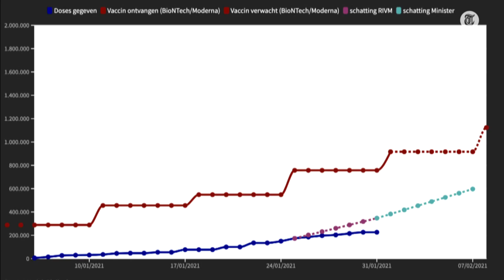120.000 prikken extra gezet na nieuwe berekening: zo zit het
Na een nieuwe berekening steeg het aantal toegediende vaccins opeens met 120.000. Data-expert Yorick Bleijenberg houdt zich bezig met de cijfers en legt uit waar de stijging vandaan komt.